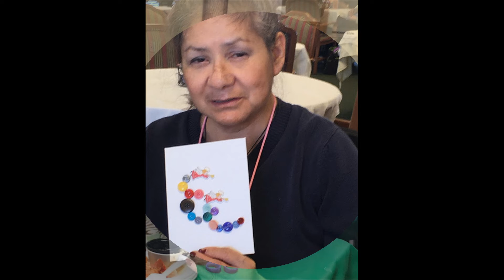Sending prayers to Leipsic Meadows